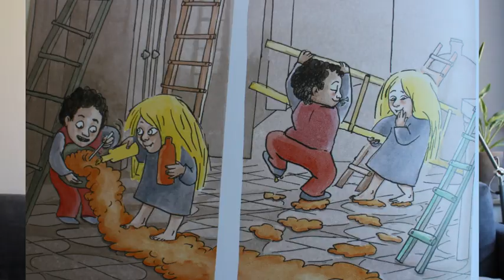Le déjeuner de la petite ogresse - L'école des loisirs - Lecture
Lecture n°21
Album du jour: Le déjeuner de la petite ogresse de Anaïs Vaugelade.

Album jeunesse, école maternelle et primaire.
L'école des loisirs. Histoire pour enfants.
Littérature jeunesse, classique.
Ogresse, ogre, amour, amitié.